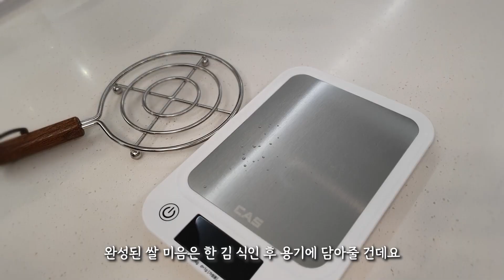쌀가루로 쌀미음 10배죽(⚠️주의 수정:쌀가루15g/물150ml) 만드는 방법 ❤️ 첫 이유식 도전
냄비 연마제부터 쌀가루로 쌀미음 10배죽 만드는 방법🍚
첫 이유식 도전하는 5개월 아기👶🏻

분유 먹방러 봉봉이가 150일에 이른 이유식을 시작했어요❤️

* 영상 자막에 쌀가루 15g에 물 200ml로 되어있는데 쌀가루 15g의 10배인 물 150ml가 맞습니다 🌟